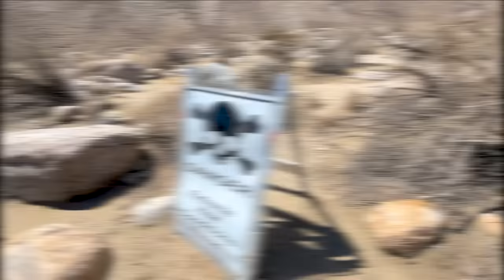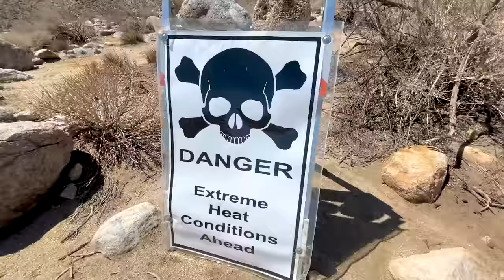24H SEULE au MILIEU du DÉSERT (la pire expérience)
C'était bien plus difficile que ce qu'on pensait...
J'ai laissé Mélanie survivre 24H en plein milieu du désert...
Elle doit trouver une oasis et éviter de se faire manger par un coyotte !

Code Cadeau pour Genshin Impact:
MA6RPW8GGJAM
The period of validity - 26th SEP 00:00 to 3rd NOV 00:00 Beijing Time
The code includes 60*primogems & 5*adventurer's experience
Montage : Anthony LY
Dérush : Kilian Garcia

License ID: OAr1BlO6pMX

License ID: zxLdkpxmG8J

License ID: v6lq0YAnQyJ

Get Canon and Gigue for Three Violins and Continuo in D Major: Canon by Sir Neville Marriner

License ID: dy1vrAvl14D

Get Vivaldi: Violin Concerto in E Major, Op. 8, No. 1, RV 269 "La primavera" - I. Allegro by Felix Ayo, I Musici

License ID: q25kNwVpLNb

License ID: mZv0xz54vdj

License ID: P3ynd85jOE1

Stock Media provided by ProTraxx / Pond5